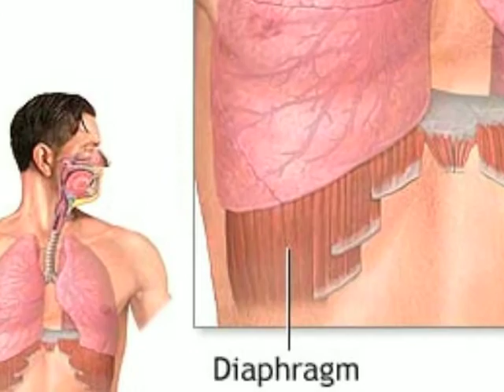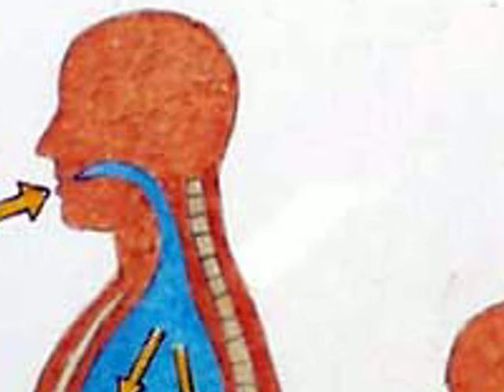Breathe Slow Respiratory Rap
An informational video about the mechanics of breathing.

Respiratory Rap: Breathe Slo
Sling Tricky & Lo Ritz Ft. Dougie Fresh

Breathe in, breathe out (breathe!)

You're running along, and you feel a sharp pain
You gotta stop and catch your breath, your composure you will gain.
You notice you are breathing hard, breathing in, breathing out,
That's what we call the involuntary game.

 Now say you're cruising down the river in a motorized boat.
You fall out and sink, cuz you can't seem to float.
Hold your breath, all up in your throat,
That's voluntary breathing, it's a bit more remote.

An important muscle is the diaphragm.
You need it for breathing like Mary needs the lamb.
It separates your abdomen and your thorax.
My favorite pokemon's name is Snorlax.

When you breathe out, your diaphragm  bends,
And when you breathe in, the bending ends.
Breathing changes air pressure gradients,
Mr. Yard, your lungs are looking quite radiant.

Breathe slo, breathe slo,
Breathe slo, breathe slo (breathe!)